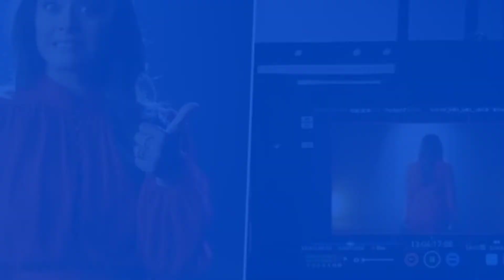Kajol ki garvpaat ke baad/ajay-kajol news/bollywood news today/nyasa devgan/yug devgan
Dosto agar yeh video apko pasand aya hai toh mere channel ko subscribe jarur kijiyega aur mere channel ki sari video dekhne ke liye niche diye gaye link par click kare. Apka zindagi khushhaal ho. Dhanyavaad

kajol devgan news today,
bollywood trailers 2022,
kajol nevws,
new bollywood movies 2021 trailer,

bollywood news,
kajol news,
ajay devgan kajol,
film ajay devgan ki,
kajol latest news
nyasa
bollywood viral news,
crazy 4 bollywood,
film kajol dan ajay devgan,
kajol,
kajol devgan pregnant news,
kajol ki movie,
new hindi movie trailer 2022 o fficial,
yug devgan

bollywood trailer latest
bollywood trailers 2022
kajol news

CONFIGURACIÓN perfecta para SAMSUNG-A3,A5,A6,
A7,J2,J5,J7,S 5,S6, S7,S9,A10,A20,A30,A50,A70

bollywood news,
Bollywood news today,
bollywood,
Trending AD,
bollywood movies,
box office,
bollywood gossips,
bollywood updates,
Collection,
review bazaar,
bollywood bubble,
bollywood actors,
bollywood flop movies,
facts,
upcoming bollywood movies 2022,
ott release date,
movies,
upcoming movies,
upcoming,
hindi,
trailer,
new trailers,
2022,
Live,

viral news
viral topic
bollywood ki taza khabre
Aaj ki taza khabre
recent news
Jankari
News 24 all type
Aaj ki jankari
Aaj ki sari taza khabre

Kunal Guru
Universe Adventure in ft
Cinema World
Bollywood Eye
Crazy 4 Bollywood
Wo Purane Din
BollyWood Blinker
EMOTION BOX
BEING ARYAN
Being Human Club
Bollywood Celebrity
ZOOM MOVIES
Telly Bollywood
Bollywood City
Av box office